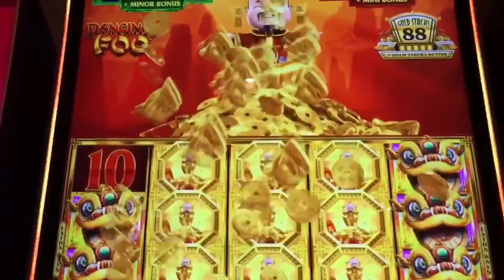CHS_EN_V1920x1080_210108_WB_02